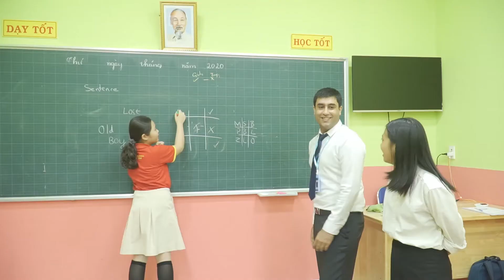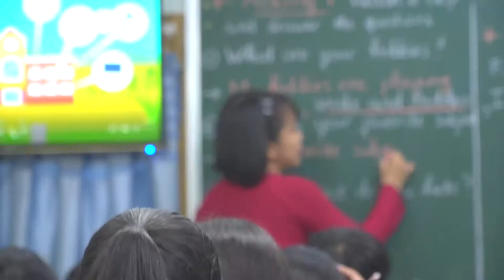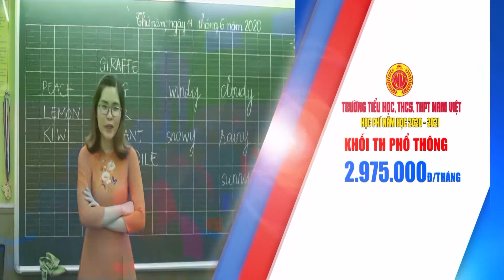TUYỂN SINH HKII - NAM VIỆT TRƯỜNG CHUẨN QUỐC TẾ (TẬP ĐOÀN GIÁO DỤC QUỐC TẾ NAM VIỆT TP HỒ CHÍ MINH).